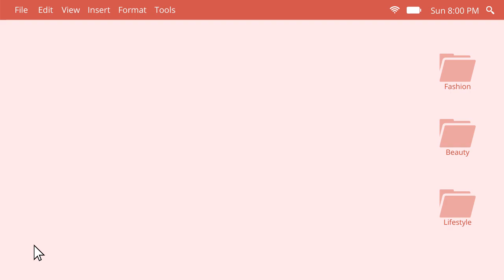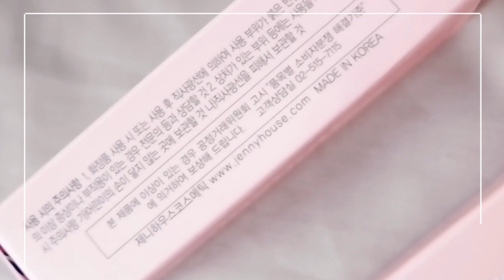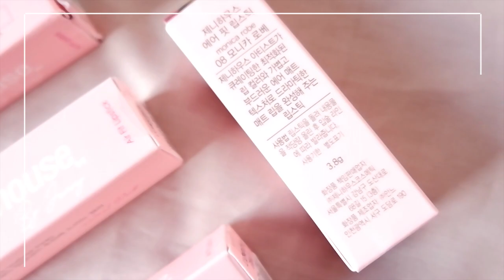jennyhouse air fit lipstick swatches! 👄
Hello you guys! It's my first time to do a swatch party here on my channel and I am really loving these Air Fit Lipsticks from Jennyhouse Cosmetics!!!

AND OMG NOT TO MENTION THAT IT IS YOON SERI'S ACTUAL LIPSTICK IN THE K-DRAMA CRASH LANDING ON YOU!!!

The PR kit was sent by @manila.influencers on Instagram and you may check out their website in case you want to purchase your own set of lippies! It comes in 8 different shades and it is really worth it! I hope you enjoy watching this unboxing, swatches, and full review in just one video hehe!

You may also want to watch my previous upload related to this one hehe. I made a Yoon Seri and Seo Dan's Inspired Outfits before! (link below)

Manila Influencers Instagram @manila.influencers

Jennyhouse Cosmetics Instagram @jennyhouse_cosmetics

(Music)

FREE!!! FREE!!! FREE!!! FREE!!! FREE!!! FREE!!! FREE!!! FREE!!! FREE!!! FREE!!! FREE!!! FREE!!! FREE!!! FREE!!! FREE!!! FREE!!! FREE!!! FREE!!! FREE!!! FREE!!! FREE!!! FREE!!! FREE!!! FREE!!!

If you want to have you own Photobook's 6x6 Simple Book, you can get it for FREE!!! Just use my code "B2DEMIE" and you can get it for FREE!!! You just need to pay the SF but the whole item is for FREE!!!

I would love to have a conversation with you!!!

If you're reading this, thank you and ILY!!!

♡ dem